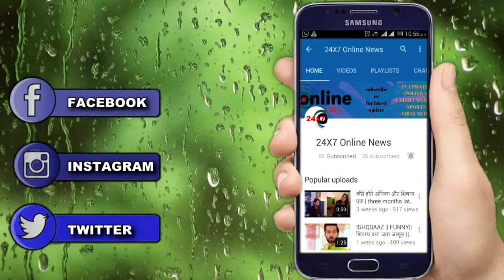YRKKH || UPCOMING || NAIRA की बिगड़ी हालत, लाएगी 2 साल पुराना सच बाहर